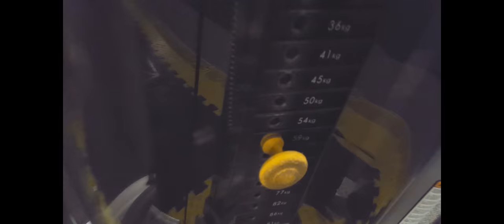|Bez Cięcia| Pełny Trening Barków/Tricepsów/Pozowanie - Poznajcie Mateusza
W nowy rok lecimy z tematem w nowej b.dobrej jakości materiałów, całkiem nie dawno poznałem Mateusza na siłowni i bardzo spodobał mu się pomysł nagrywania filmów na kanał także spodziewajcie się więcej materiałów :)

Mateusz trenuje dopiero 2-3 miesiące a zrobił już kolosalny progress który będziecie mogli zobaczyć na  Fanpage, także miłego oglądania :)